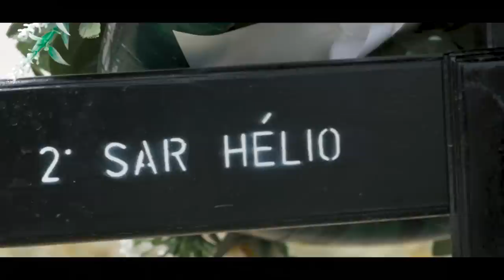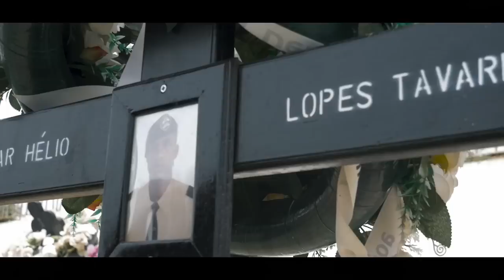Nair Semedo - R.I.P. ( Official Video) By AT Produções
Music Video by Nair Semedo performing "R.I.P.". (P) & (C) AT Produções 2021

©️2021 At Produções / ©️2021 Deuspai